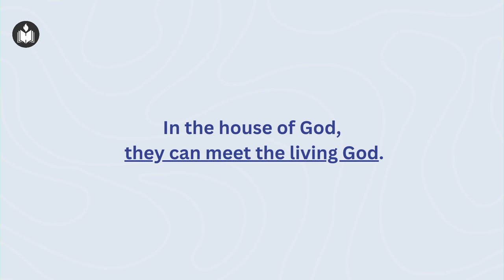"My Heart and Flesh Cry Out" | Johnson Mathew | Hebron Oklahoma